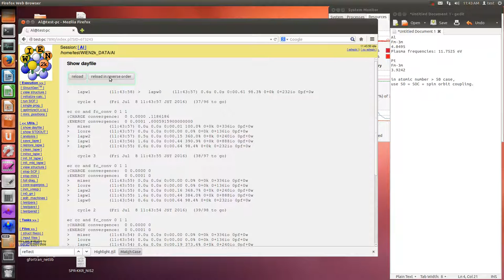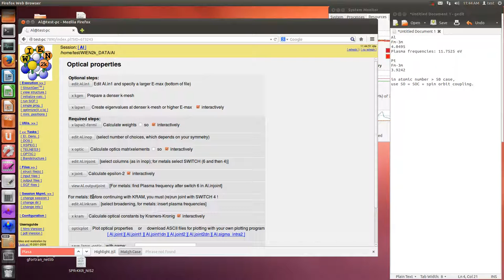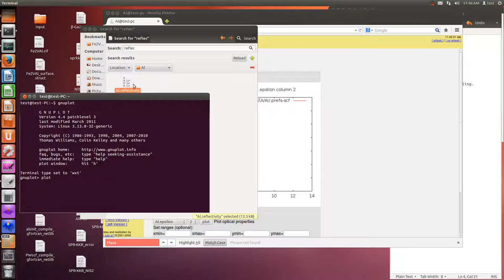WIEN2k (optic, Al, Kramers-Kronig)